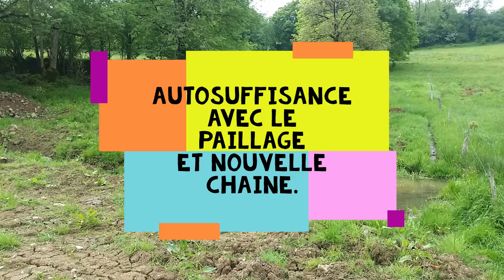Autosuffisance avec le paillage et nouvelle chaine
presentation d'une nouvelle chaine,et suivi de mon autosuffisance de matiere organique !!